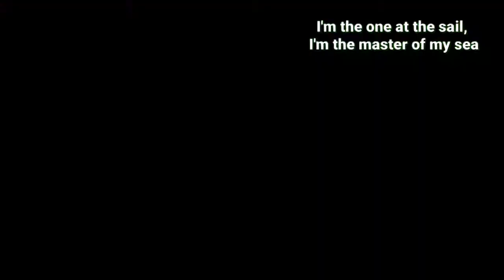BELIEVER |Beat SYNC |Pubg Montage | Deepak Meena all in one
OnePlus Nord Pubg Mobile Test Oneplus Nord 56, price, launch date in india | OnePlus

oneplus z official video, oneplus z redmi k20 pro pubg,redmi k20 pro pubg test,redmi k20 pro pubg

gameplay,k20 pro uch issue,k20 pro touch issue pubg,k20 pro touch issue update, k20 pro best sensitivity settings,k20 pro best

sensitivity settings graphics Redmi Note 8 Pro Pubg

Redmi Note 8 Pro Pubg Gameplay Test Redmi Note 8 Pro Pubg Touch Issue

Redmi Note 8 Pro Pubg Redmi Note 8 Pro

Redmi Note 8 Pro Pubg Video Redmi Note 8 Pro Pubg Gameplay Video

Xaomi Note 8 Pro pubg Video Rn8pro Pubg Gameplay Vided

PUBG MONTAGE oneplus Nord